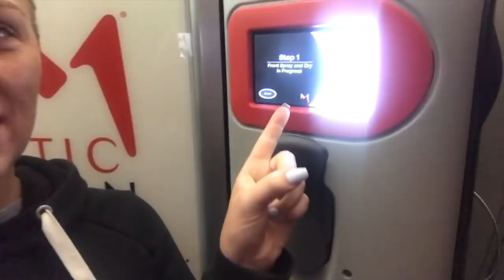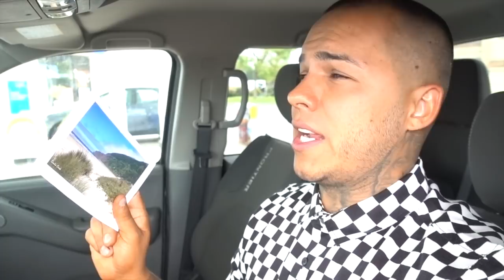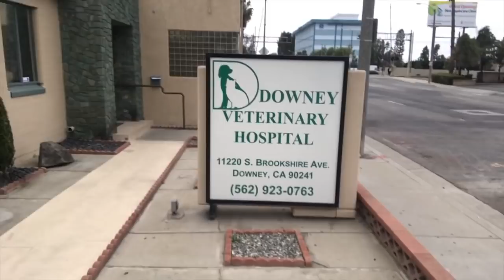AIR HORN PRANK ON GIRLFRIEND!!!